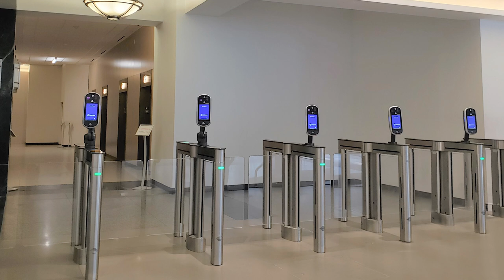Alvarado Short: Third Party Integration